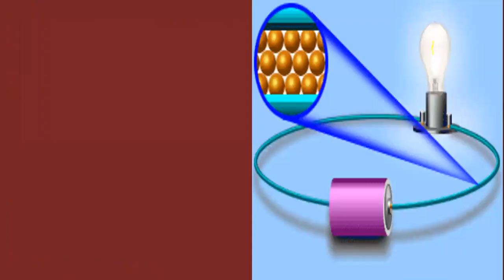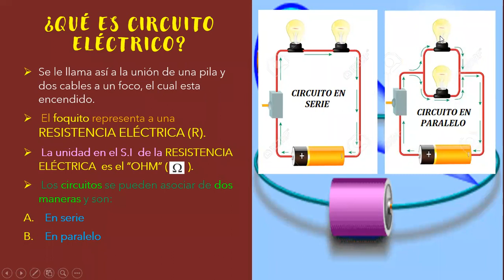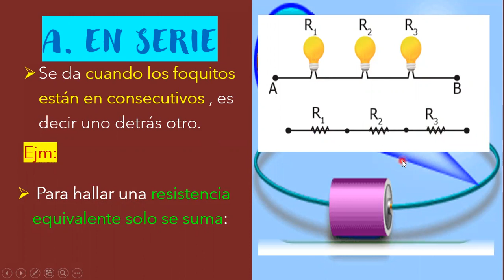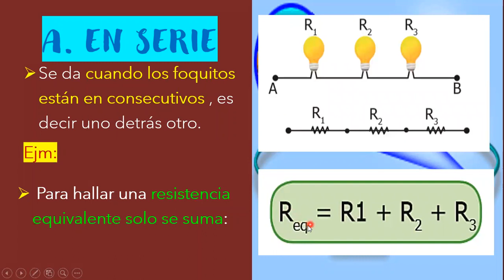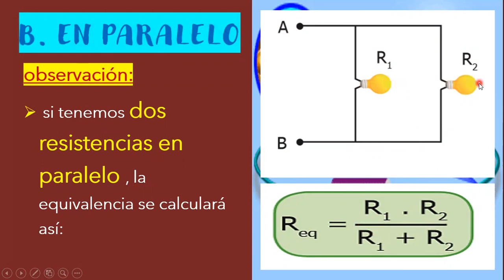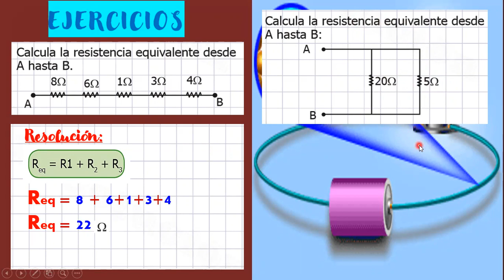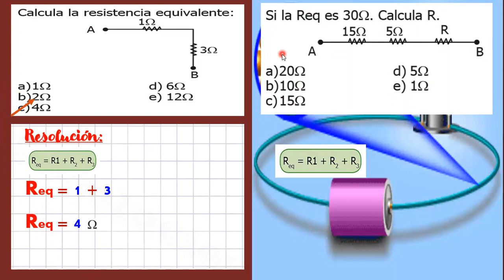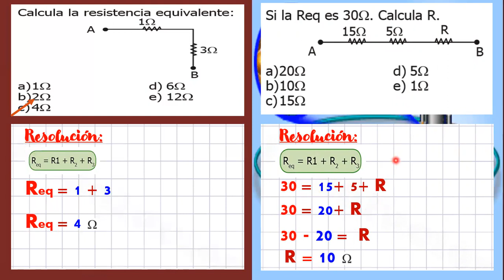PRIMARIA 5° GRADO FÍSICA IV BIMESTRE TEMA 25 APLICACIONES DE CIRCUITO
PRIMARIA// 5° GRADO //FÍSICA //IV BIMESTRE //TEMA 25// APLICACIONES DE CIRCUITO// PROFESORA GLADYS NANCY